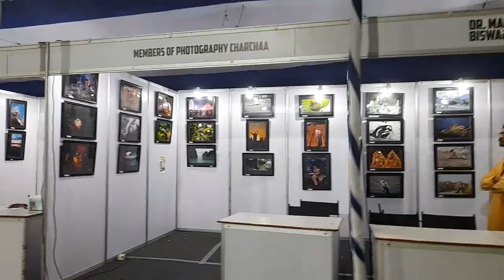শুভ দোল পূর্ণিমা ll happy dol Purnima